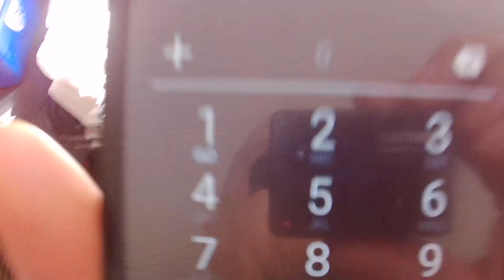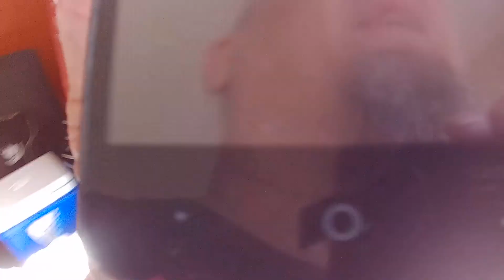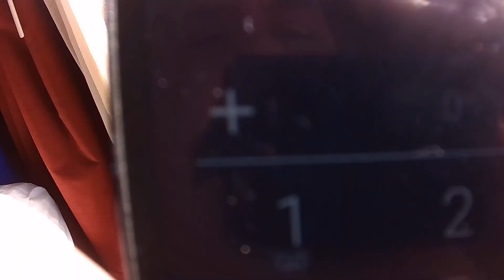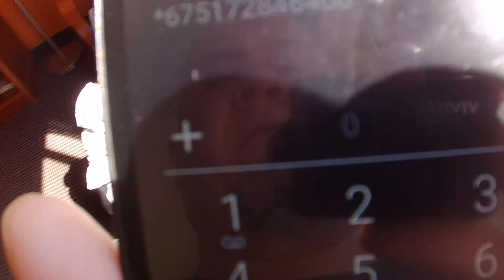Don "Big Baby" Bailey BMMR MMFLA PPO against activist Chad Morrow Michigan State Police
WTF are these fourth reich nazis doing with our tax dollars?
They are arresting us, while building a business, and attacking us all with our own money...
I complained and got charged with a 40 year felony for stalking without a PPO... DO YOU THINK THEY'LL GET IT RIGHT THIS TIME

Dont wana get called racketeering scumbags dont work for MSP!!!

Don K for president!!! DRAIN THAT SWAMP...

PLEASE SHOW UP MARCH 22 9am at Mi Historical Library in Lansing and tell this COWARD what you think of your money INSULATING HIS R.I.C.O. DRUG CRIMES